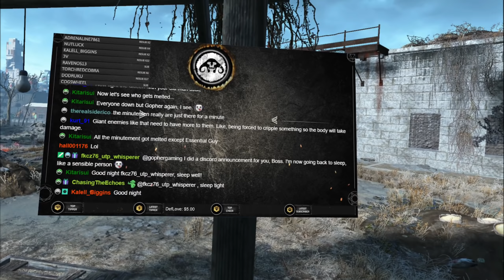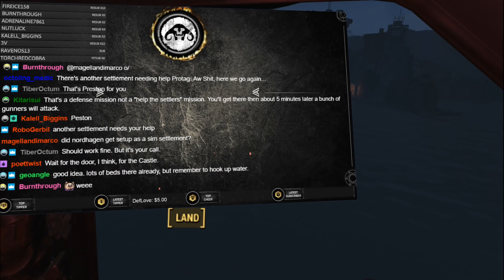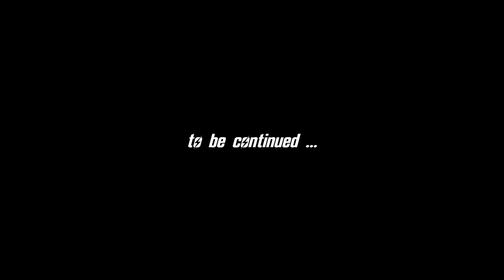FALLOUT 4 VR (Modded) #29 : Taking The Castle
Mods Used in this playthrough:
DLC : Automatron
DLC : Contraptions Workshop
DLC : Vault-Tec Workshop
DLC : Wasteland Workshop
Craftable Vertibird Signal Grenade | v1.0
Darker Nights | v1.11.0
Easy Hacking | v1.0
Easy Lockpicking | v1.0
FAR - Faraway Area Reform | v1.1
Full Dialog VR | v1.1
Improved Reflex Sight Reticle Visibility - VR | v1.2.0
Longer Area Respawn | v1.1
Salvage Beacons | v1.0.3
Settlement Menu Manager | v0.1.4
Sim Settlements | v4.1.3
Sim Settlements - Conqueror | v4.1.3
Sim Settlements - Nobody's Leaders | v1.4
VR Recoil Killer |v1.0
Workshop Framework | v1.1.9